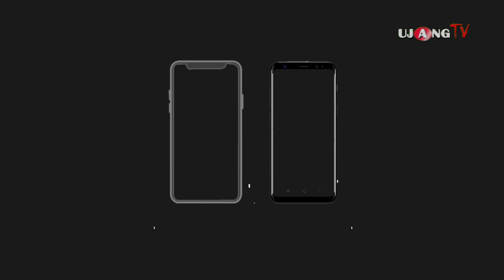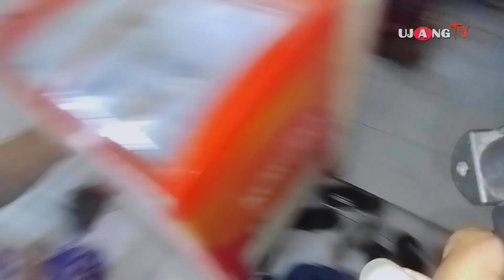KEADAAN WARNET SAAT BEROPRASI